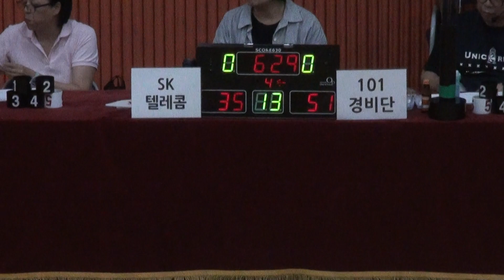[FULL GAME] 2018 The K직장인농구리그 2차대회 SK텔레콤 - 101경비단(4Q)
대한직장인농구협회장배 2018 The K직장인농구리그 2차대회
[FULL GAME] SK텔레콤 - 101경비단(디비전 1 B조)